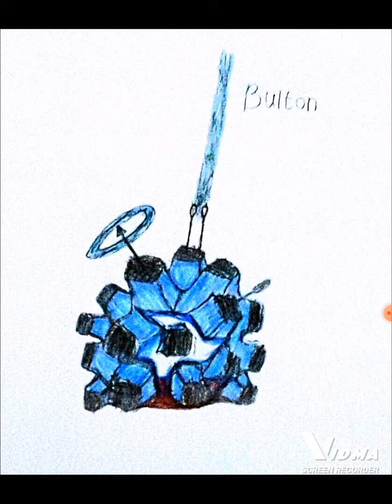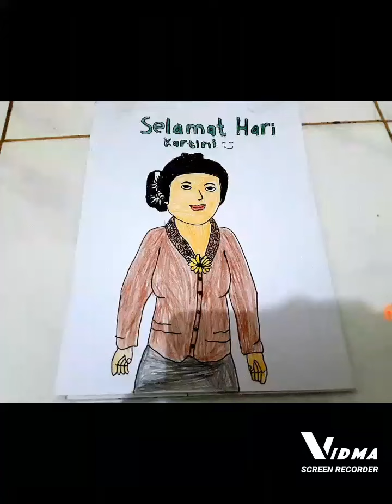foto2 gambaran ku selama ini